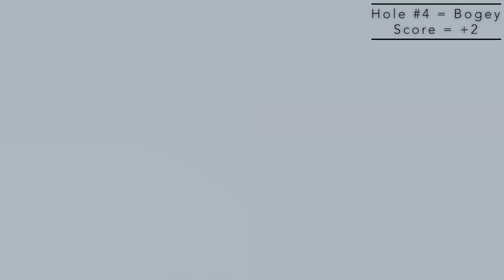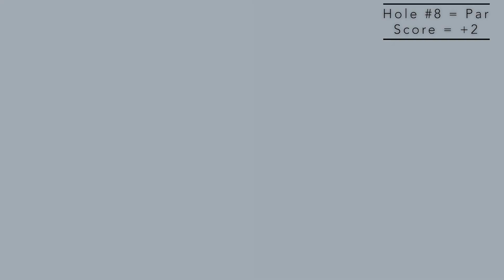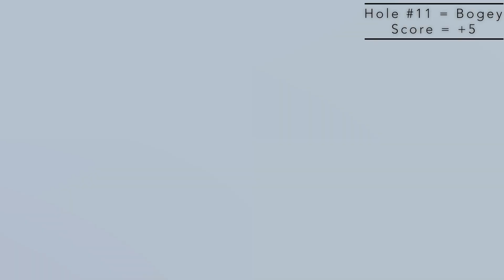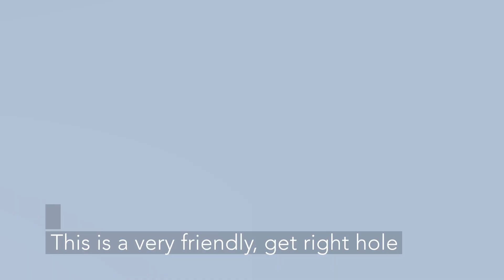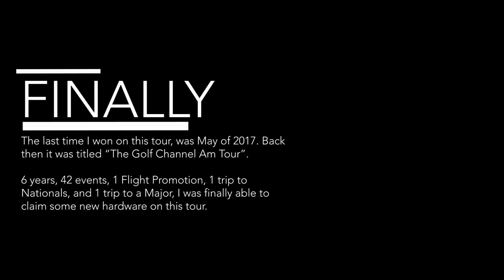USAmTour meets The LONGEST track in North America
I know I know, elevation, thin air, blah blah blah... My flight played the white tee's and that was only about 6300 yards. BUT it was raining, the fairways were very wet and soft (you'll see!), and it took 6 hours to get this round in.

It's been a LOOOONNNNNGGGGGG time since I can say I've done this one thing on this tour...